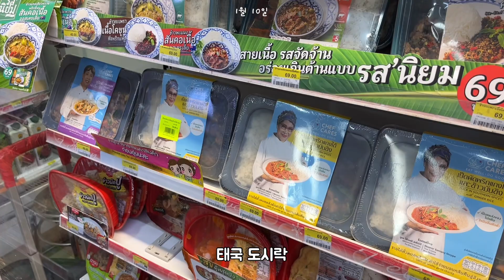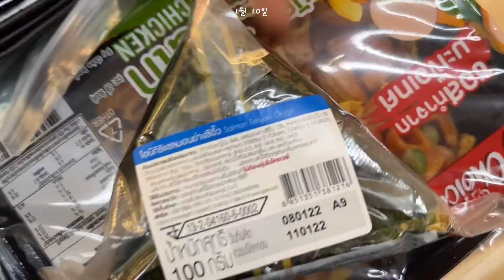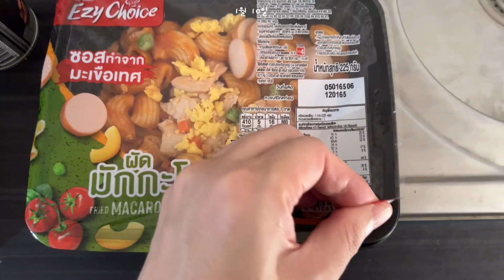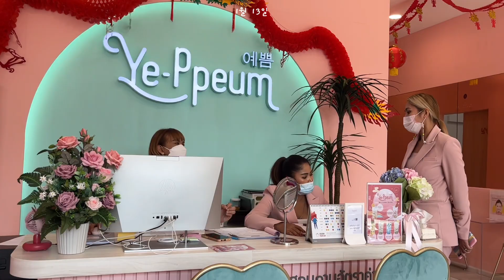🇹🇭vlog) 국밥 한 그릇 가격으로 살 수 있는 태국 편의점 음식+디저트 l 태국 뷰티 클리닉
: 1080p 설정하시고 영어 자막 'CC'는 끄셔도 됩니다 :

감사합니다:)